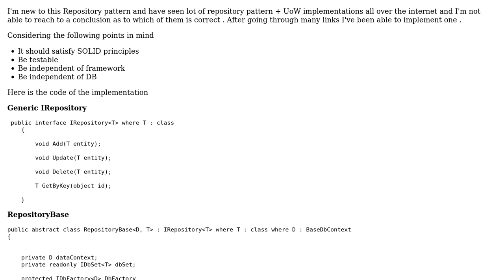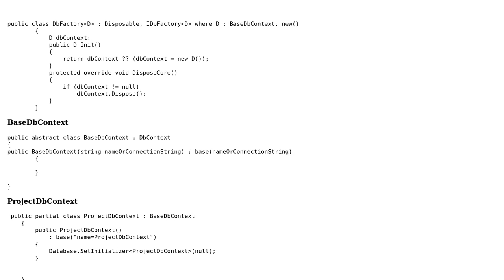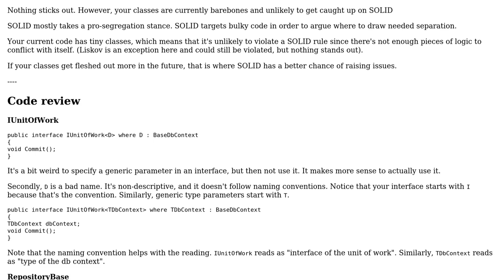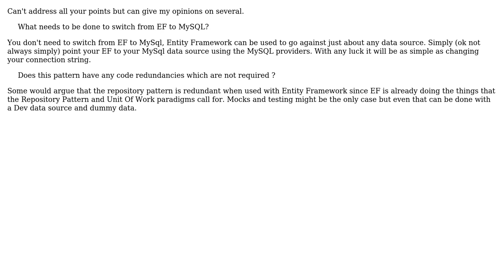Code Review: Repository pattern along with EF and Unit of work (2 Solutions!!)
Code Review: Repository pattern along with EF and Unit of work

With thanks & praise to God, and with thanks to the many people who have made this project possible! | Content (except music & images) licensed under CC BY-SA | Music | Images & others | With thanks to user John S user Flater user Codebadger and the Stack Exchange Network Trademarks are property of their respective owners. You are responsible for your own actions.